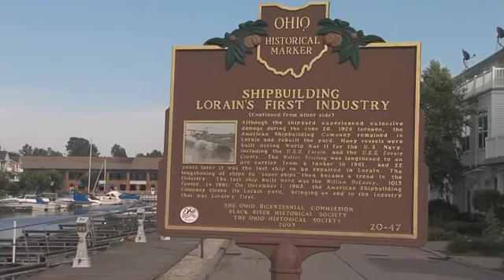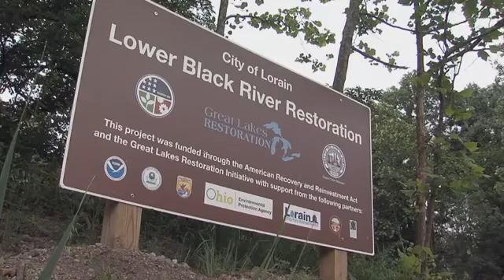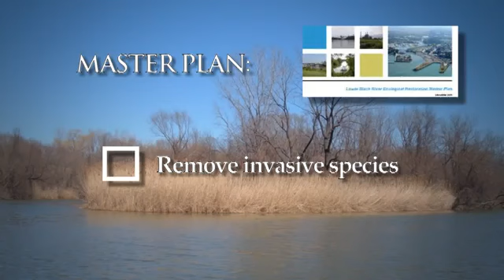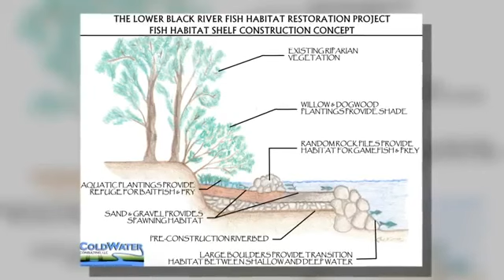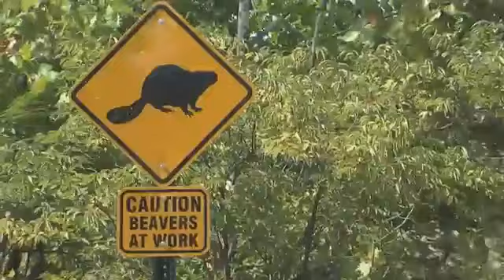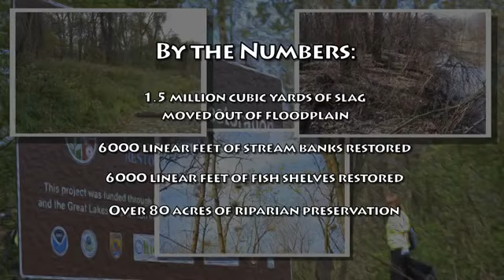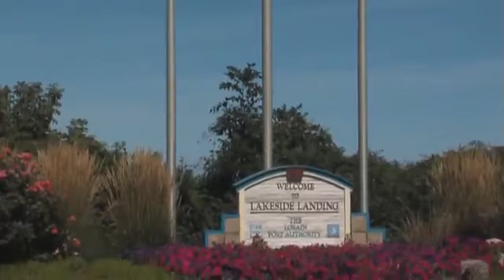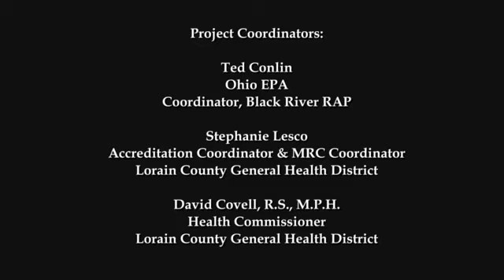Bringing Back the Black River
2014 documentary on Ohio's Black River, and how far it has come...and not done yet. With the help of the US and Ohio EPA, and the Great Lakes Restoration Initiative, you will discover how industry created one of the most toxic rivers. Through the hard work of many partnerships, the Black River is seeing new life through the recreation and travel industry.